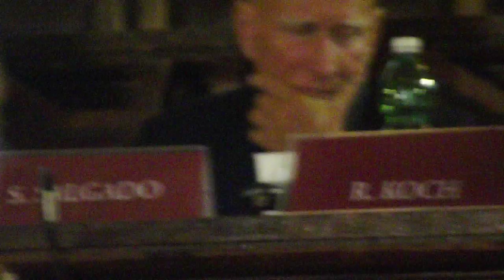Sebastião Salgado lecture (sesta parte) | 17 ottobre 2017 | Napoli, Maschio Angioino